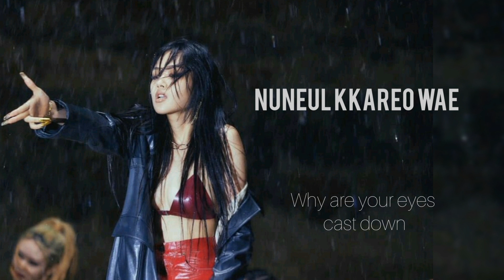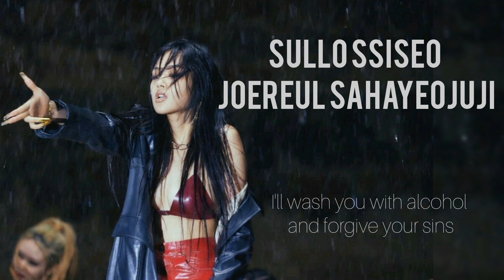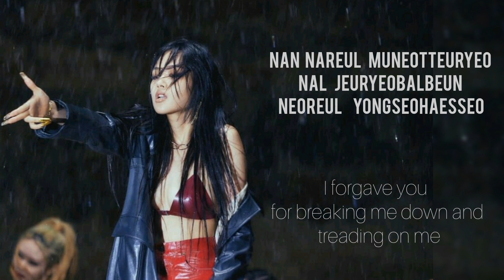BIBI-VENGEANCE|ENGLISH AND KOREAN LYRICS